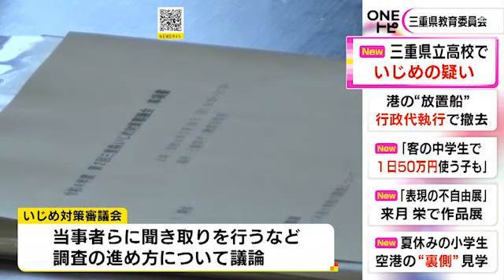高校の運動部で“いじめ”か…学校側が『重大事態』に認定 顧問へ第三者から情報提供「上級生から下級生に」 (2022/07/25 17:53)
三重県立高校の運動部でいじめが疑われる行為があり、学校側が「重大事態」に認定していたことがわかりました。

三重県教育委員会によりますと2022年4月、県立高校の運動部で「上級生から下級生に対し、いじめが疑われる行為があった」と第三者から顧問に情報提供がありました。

いじめを受けたとされる生徒は学校を休みがちになったほか、病院から神経症の一種である「心因反応」と診断を受けたことから、学校側は「いじめ防止対策推進法」に基づく「重大事態」と認定し、教育委員会に報告したということです。

県教委は24日に弁護士や精神科医などを集めた「いじめ対策審議会」を開き、当事者らに聞き取りを行うなどの調査の進め方について話し合いました。

今後、調査結果や再発防止策が報告書にまとめられます。